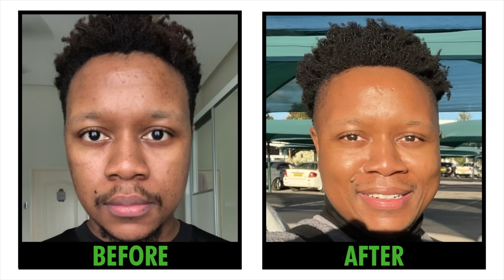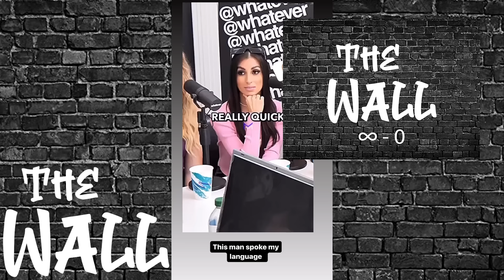Modern Woman Archive 36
Welcome to the wildest show on all of the YouTube.

New Schedule! Tune in Tuesday, Thursday, And Saturday mornings for your dose of Smackn The Wall!

Stop Simping